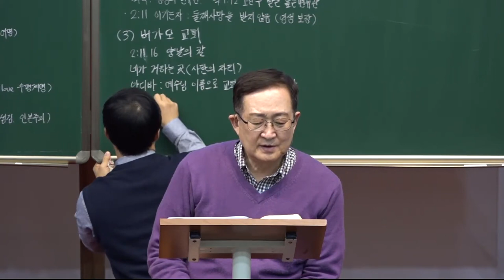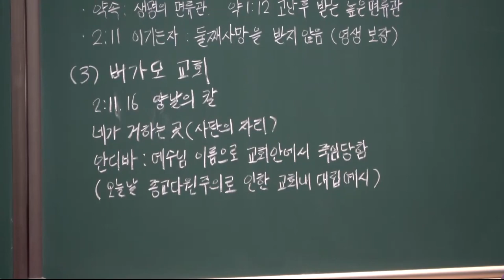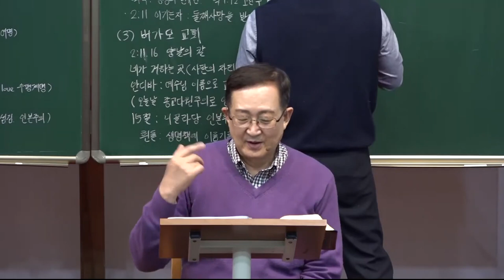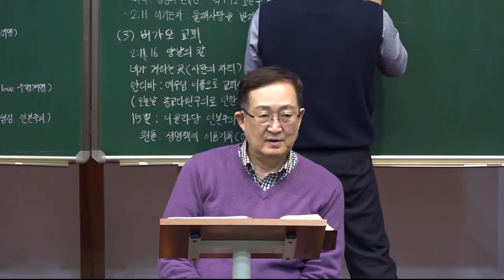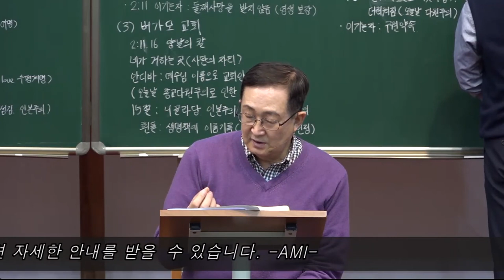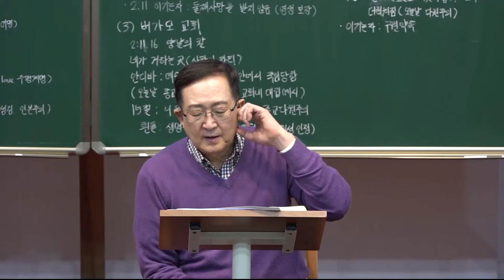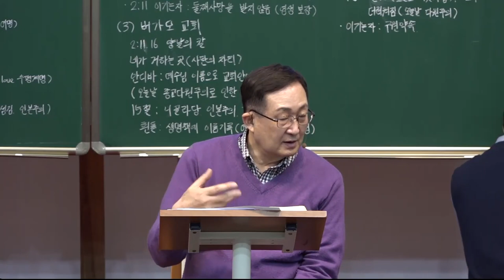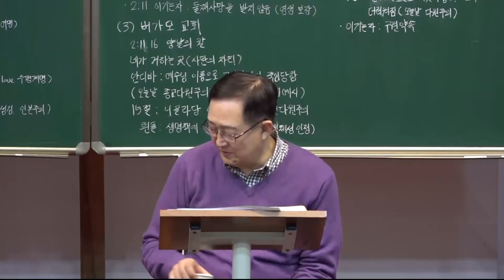아시아의 7교회(2) / [요한계시록강해] 13-2강. 황용현 목사